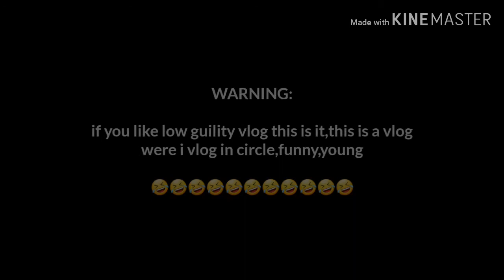Circle/vlog#2/terd's vlogph.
Pumunta kami sa circle para maglaro at magsaya=we went at circlr to have fun and to play

Media
Instragram:terdyoutuber